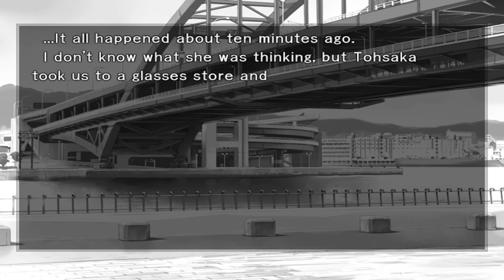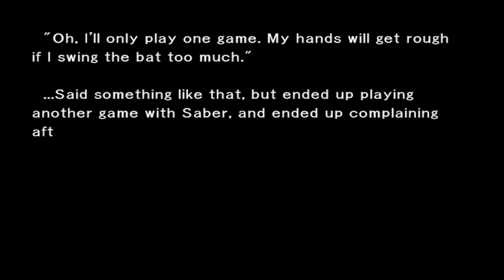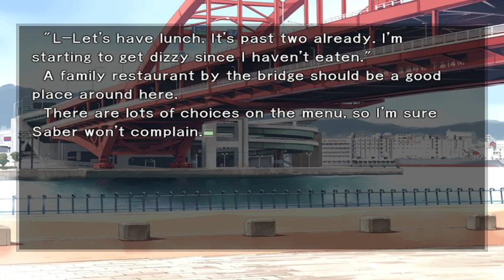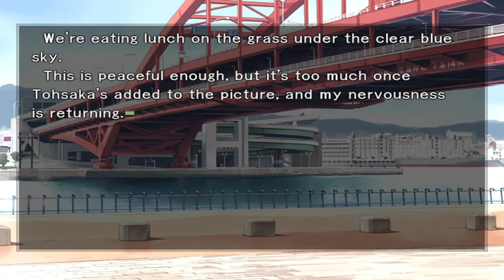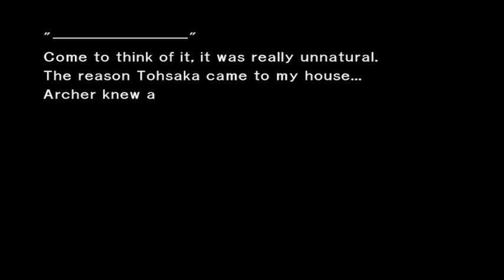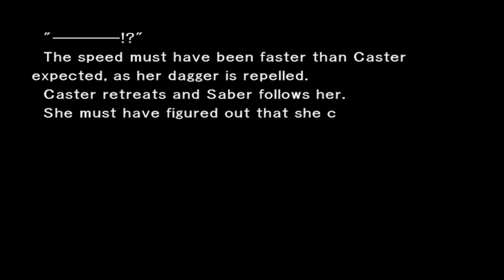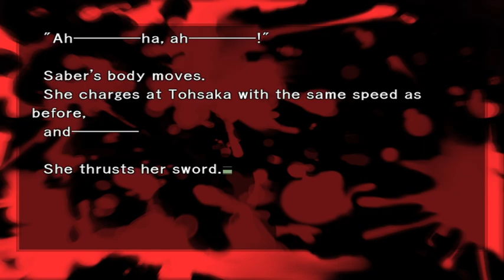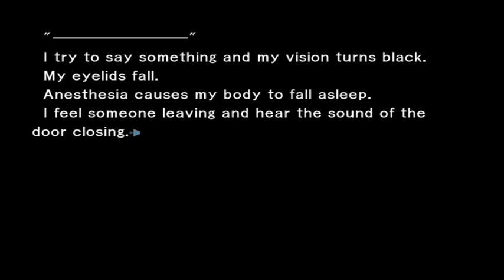Fate/ Stay Night UBW Part 13 ( Date With Rin )